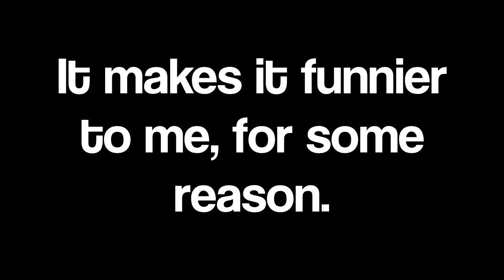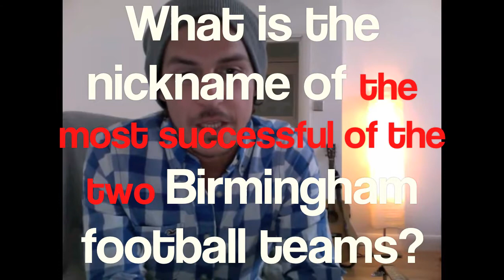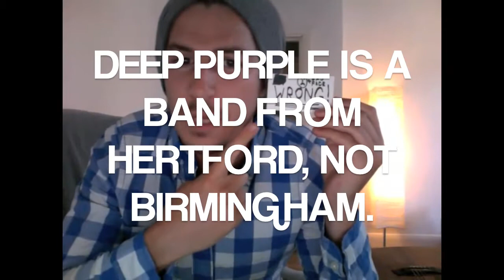Virtual Tour #10(!!) - Birmingham, "Paddleboats", Gary Nock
We're ten episodes in, which means we're over halfway to the longevity of "My So-Called Life"!

I couldn't sleep all night the night before filming this episode, so come enjoy my inability to string together sentences in my native tongue.

We're in Birmingham, England for the Tenth Showstravaganza, and this one has it all: an extended remix of the theme song, Gary Nock (not-exactly-)live from London, another premier of one of the new songs, A BABY, and the most confusing song ever.

NOTE: All Pledgers will receive an mp3 of this version of the Virtual Tour theme song, and yes, that is the only way to get it unless you cheat.

PADDLEBOATS LYRICS:
I never let you in until you needed out and then I realized these walls that I'd let build themselves out of thin doubt had turned the deadbolts inside out so I couldn't even chase you like I needed to.
I'm so sorry that I shut you out; please let me make this heart a home again

So I've thrown all of the furniture out in the lawn in case you're ever driving by; I want to try to prove to you I've turned my insides out again: I took the doors and windows off the hinges so you can come right in.
This doorway's dark without your shadow, but the only thing I'm letting in is rain, rain, rain

This mattress is a paddleboat; when I try to ride alone I float in circles for an hour and then give up and I go medicate myself until I pass out on the front lawn or the floor, and I come visit you.
You always haunt my dreams a little bit, but I love to see you any way I can.

So every morning I'm in pain, whether from spirits or from ghosts (or both), and I wonder if I found you in whatever paddleboat you're in with him these days (I just want to haunt your dreams a little bit, too).
I know this wound won't ever heal if I keep picking it, but it's all that's left of you.

So I keep the front door open to whoever wanders in, but she don't balance out this bed, so I don't write her name in pen; she's just a melody that doesn't match the chords you wrote (but I just can't stop picking them).
It's like a one-sided equation with an answer that I know won't ever grace these sheets again.
I'm just a one-sided equation with an answer that I know won't ever grace these sheets again

LYRICS TO THE VIRTUAL TOUR RAP:
I got ten episodes all over the road
Palmdale, California to the Delaware coast
So like, 90 more shows til syndication
But I don't have the catalogue, or the patience
So - maybe I can be appreciated
For one season, breezin' all around the nation, like
Freaks and Geeks with the storyline hanging
While a former honor student goes on tour
And we hate that it's cancelled
but somehow we find the strength to make it
I'm way off subject! Back to basics

(Welcome to the Virtual Tour)
I got a map in the back and a mask I stole
I'm just trying to get my music in the record store
And I'd like to pay the band (Hey, band. Hi guys!)
Oh, another show I miss is Firefly